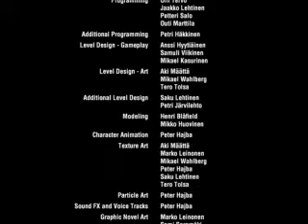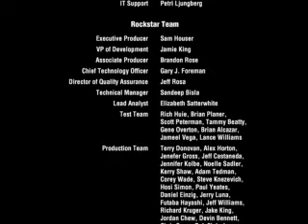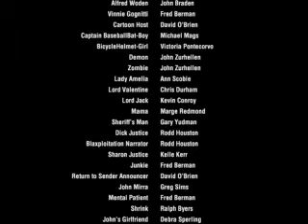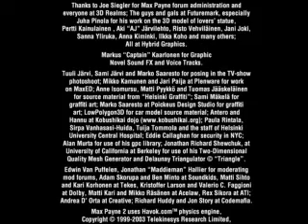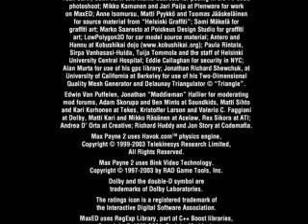Max Payne 2: The Fall of Max Payne Graphic Novel Part 4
Max Payne